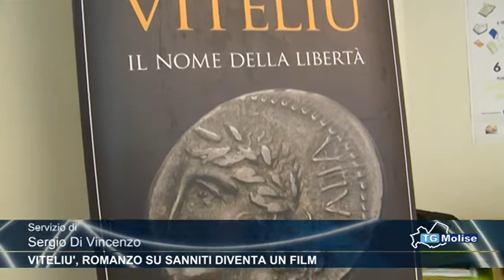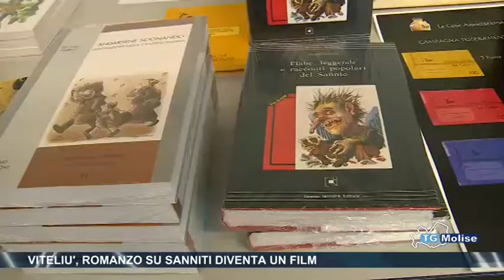Viteliù, romanzo su sanniti diventa Film